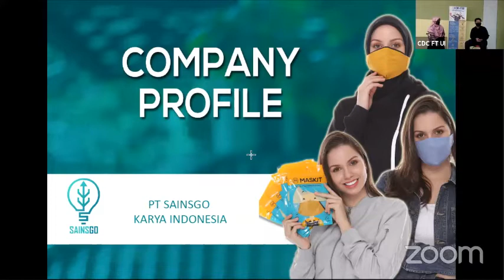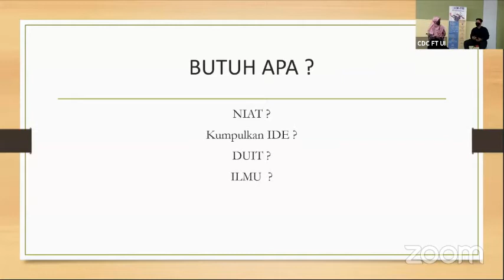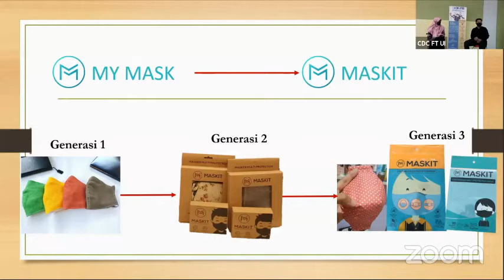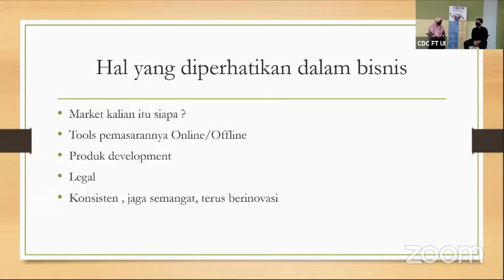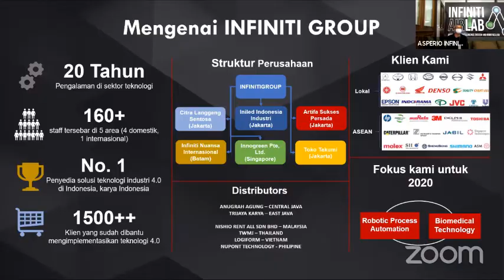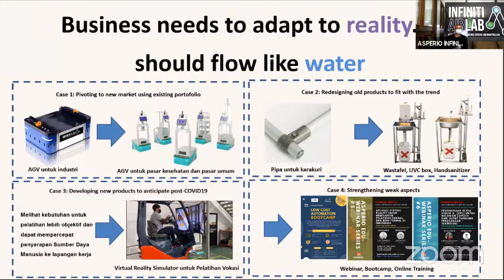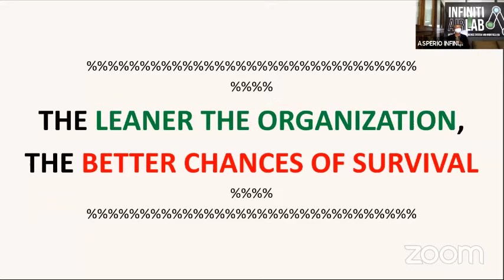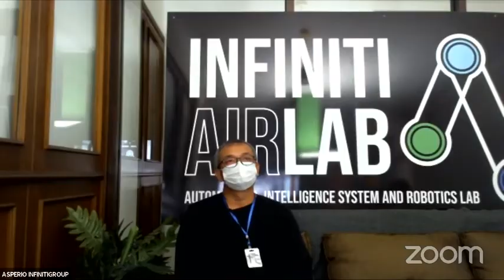[OBRAL] Buka Potensi Wirausahamu!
OBROLAN BARENG ALUMNI (OBRAL) - Buka Potensi Wirausahamu!
Pada OBRAL kali ini tema yang dibahas cocok untuk kalian yang berminat untuk memulai wirausaha. OBRAL ketiga kali ini dilakukan pada 9 Juli 2020.